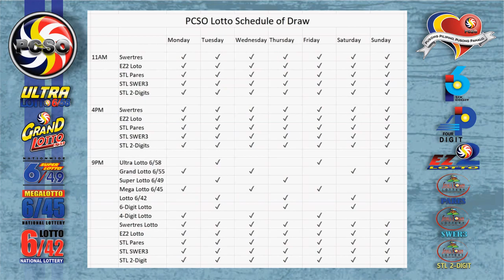Swertres|3D and EZ2|2D Lotto 5PM Draw, Friday, July 15, 2022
Here are the results of PCSO Lotto today, Friday, July 15, 2022, 5PM draw for the Swertres/3D Lotto result, and EZ2/2d Lotto Result.

Time Stamps:
00:25 - Swertres Lotto Result
00:16 - Ez2 Lotto Result